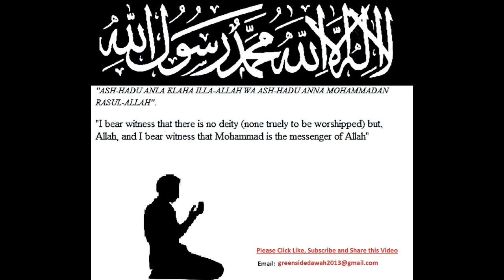Explanation of Hadeeth Jibreel SERIES 16 - The Belief in The Books